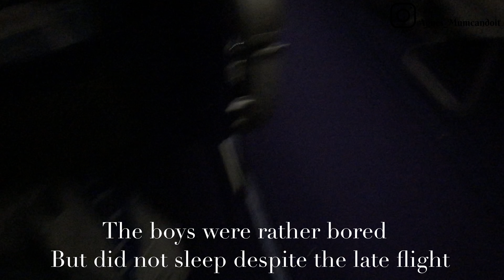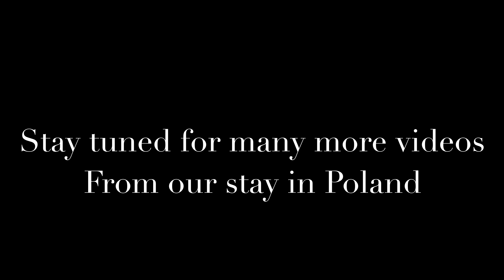Travelling to Poland for Christmas with kids. Emotional reunion with my parents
I am Travelling to Poland For Christmas with my children
This is a snapshot of my Emotional reunion with my parents whom I have not seen for two years due to the covid situation.
I will be vlogging our days spent here including Christmas and everything we do here.

+studio lights